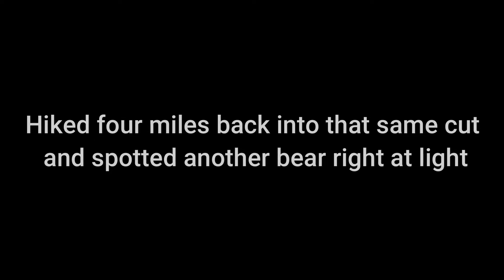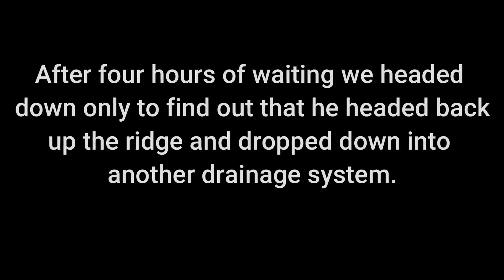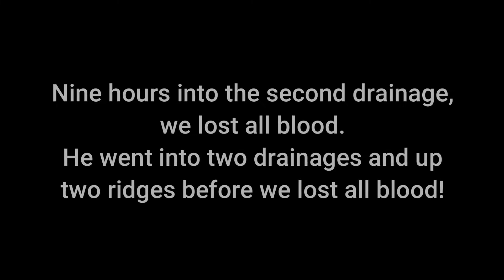Zero Stop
Part two of Cody's hunt on the Oregon Coast.